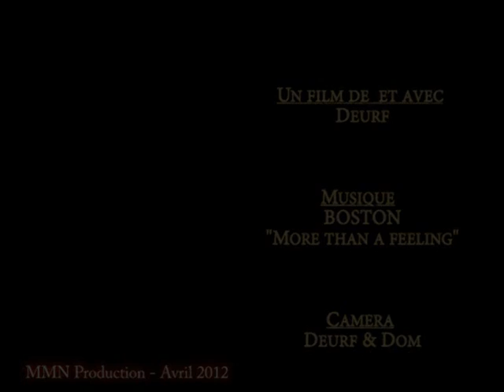Snowboarding 2012 - Jeu d'ombres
Deurf profite des dernieres crachées de Mars.. Bien bon !